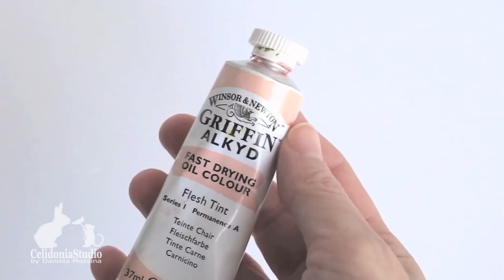Polymer Clay Baby Fairy Tutorial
Sculpting a little Baby Fairy from Polymer Clay ^__^

🌸  Please, respect my work!
If you make a work by a project of mine, add credits
(Celidonia Studio by Daniela Messina) and link the tutorial ❤️  Thanks! ❤️

🌸 Use hashtag CelidoniaStudioTUTORIAL to share with me your re-creations :)

AVAILABLE WORKS :)